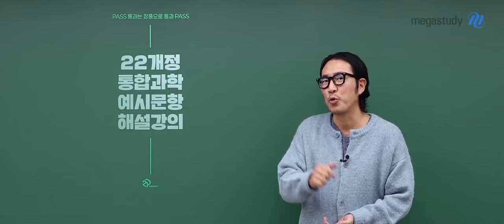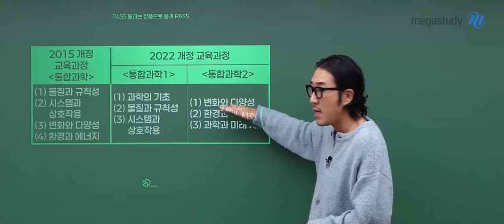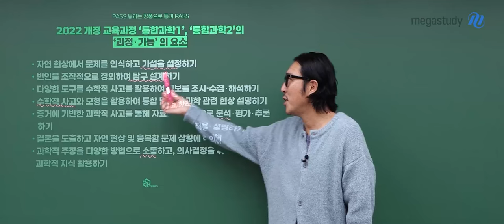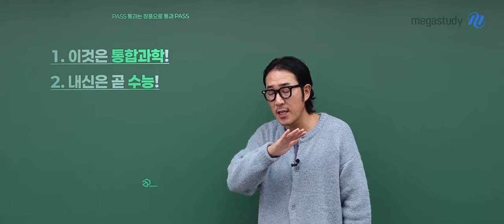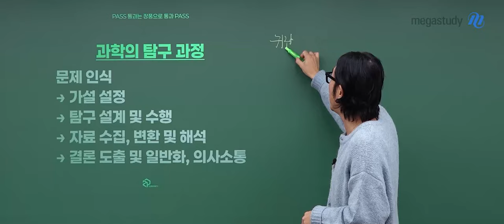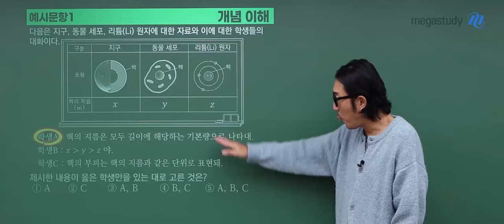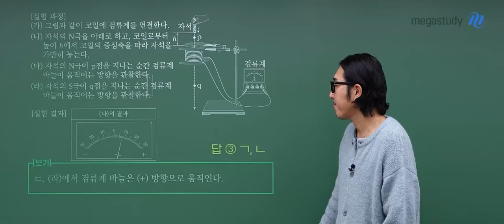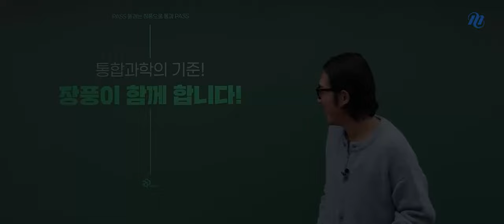[메가스터디] 통합과학 장풍쌤 - [2028 수능 통합과학] 예시문항 분석하고 비교하자!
여러분, 2028 수능 통합과학 예시문항이 발표되었습니다!

새로운 시작이 막막하고 어렵게 느껴지겠지만
변화된 내용을 비교하고 분석해 철저한 학습 방향을 세우면
2022 개정 통합과학도 절대 문제 없습니다!

장풍쌤의 행동 영역에 따른 예시문항 분류와 상세한 해설을 통해
지금 바로 수능 출제 방향까지 확실하게 확인해 보세요!

통합과학 첫 시작, 장풍 선생님이 함께 하겠습니다.
2022 개정 통합과학도 장풍으로 막힘없이 통과! 💙